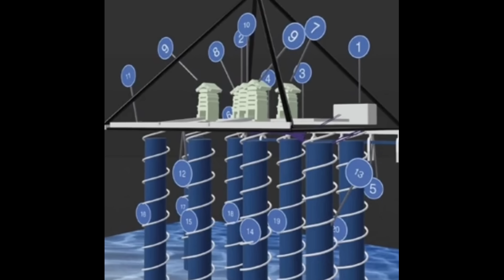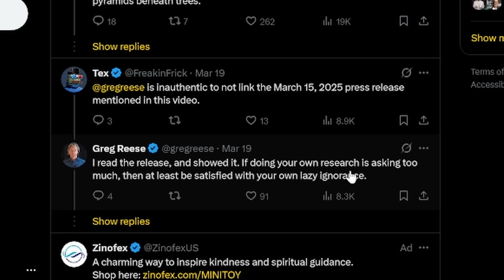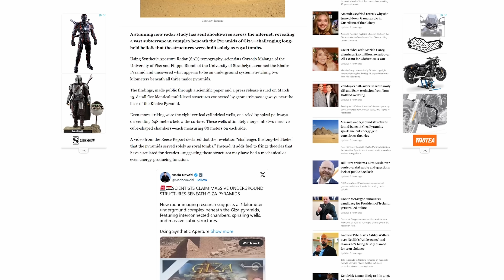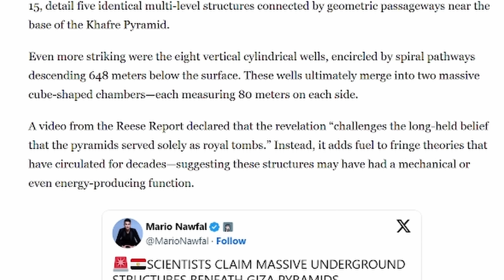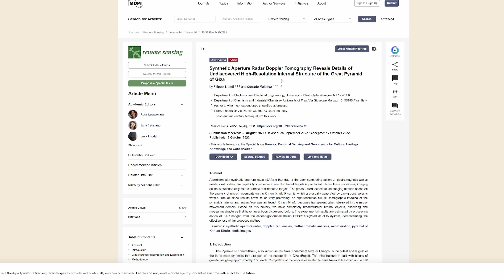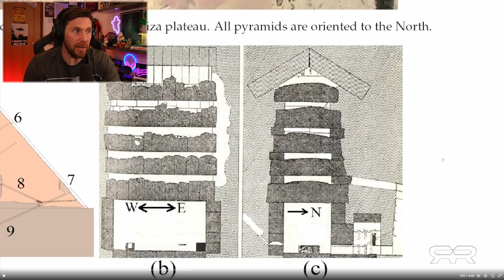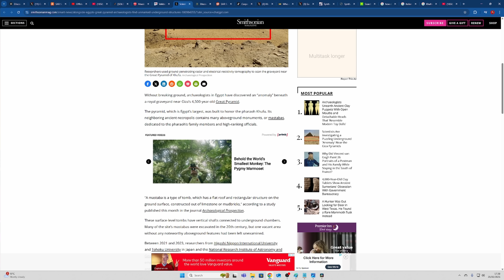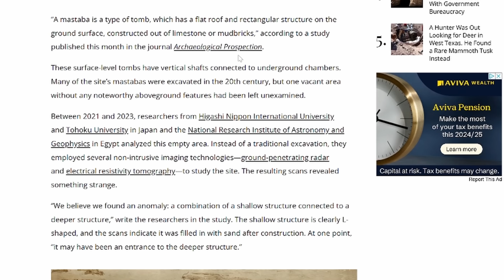Scientist Expose Giza Pyramid With 8 Columns Buried Below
Recent research into the Great Pyramid of Giza has sparked massive debate in the archaeological world! Using Synthetic Aperture Radar (SAR) Doppler Tomography, researchers—including Filippo Biondi and Corrado Malanga—have uncovered hidden structures within the pyramid that were previously unknown. But what does this mean?

📡 WHAT’S NEW?

SAR data has revealed internal structures that suggest the Great Pyramid’s architecture is far more complex than we once thought.
Some researchers suggest that the pyramid’s shape, indentations, and hidden chambers may have been designed for resonance and energy transmission.
There are claims of massive columns beneath the pyramid—but are they real, or just speculation?
🛸 THEORIES & CONTROVERSY

Could these structures be connected to ancient engineering techniques, lost knowledge, or even unexplored purposes of the pyramids?
Some believe the pyramids were once flooded by the nearby Nile River, playing a role in an ancient water system.
Others suggest the acoustic properties of the pyramid may have functioned as a type of energy resonator or sound-based technology.
📰 ITALIAN PRESS CONFERENCE & RECENT DISCOVERIES

In a 2025 Italian press conference, researchers discussed their findings and urged Egyptian authorities to conduct further excavations.
However, some claims—such as the existence of 6 or 8 columns beneath the pyramid—remain unverified and are still debated.
⚠️ FACT VS. FICTION
With alternative media sources like Greg Reese reporting on these discoveries, it’s important to separate scientific evidence from speculation. While SAR scans have revealed fascinating new insights, the claims about massive underground columns still lack official confirmation.

Are we on the brink of rewriting history? Or are some of these claims overhyped? Let us know in the

Here are the links for you.

Caspersight
Newquay
England
TR7 9EG